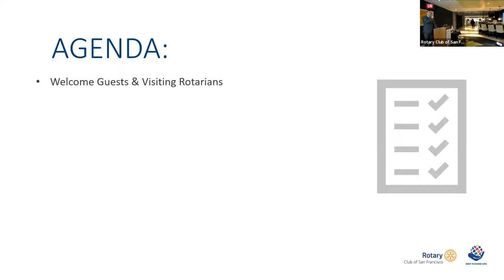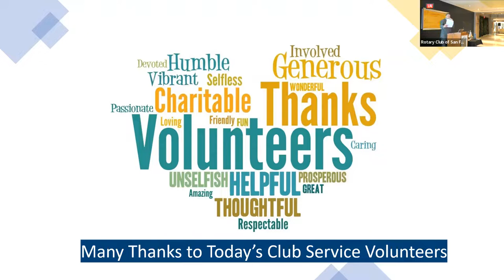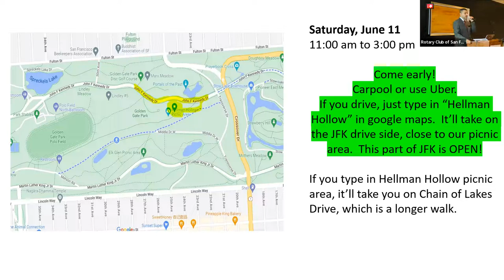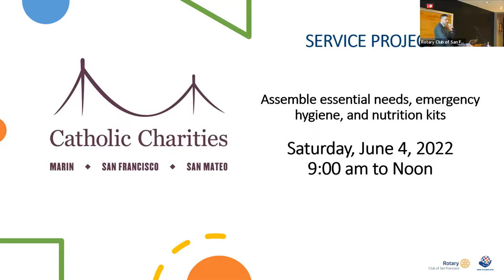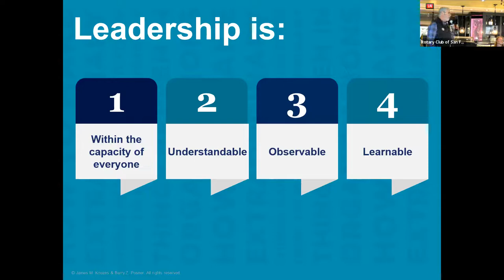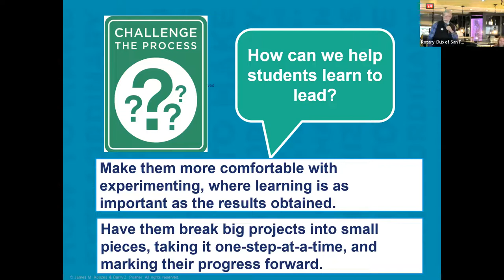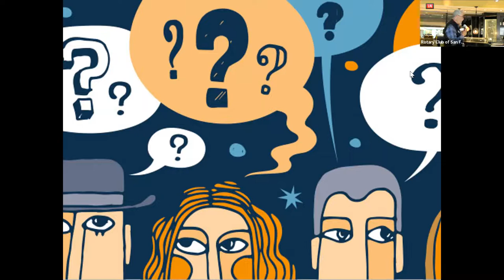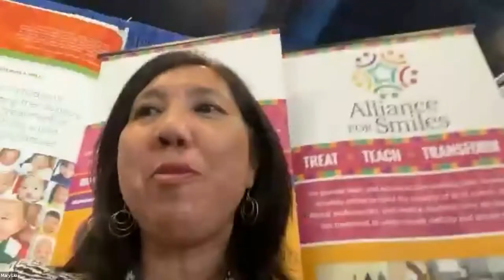Rotary Club of SF Virtual Meeting - June 7, 2022 - The Five Practices of Exemplary Leadership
Recording of the Rotary Club of San Francisco's June 7, 2022 Virtual Meeting

Speaker presentation starts at 33:50

Our speaker Barry Posner shares about what people are doing when they are at their personal-best as leaders. Learn about ‘The Five Practices of Exemplary Leadership,’ often described as "an operating system for leadership that offers universal applications for every leader.” This approach has been validated by youth, adults, and working professionals and forms the conceptual basis for RYLA and ALPS.

Barry Posner is the Michael J. Accolti, S.J. Professor of Leadership and Chair of the Management and Entrepreneurship Department at Santa Clara University, where he served for 12 years as Dean. He has received awards for his contributions to workplace learning and performance and for teaching leadership skills. He has also served on a number of public and nonprofit boards.

Barry is the co-author with Jim Kouzes of the award-winning and best-selling leadership book, The Leadership Challenge. A prolific writer and thinker, he has co-authored other award-winning, inspiring and practical books on leadership and published over one hundred research and practitioner-oriented articles. He is a highly sought after conference speaker and workshop facilitator.

Barry received an undergraduate degree in political science from the University of California, Santa Barbara; a master's degree from The Ohio State University in public administration; and his Ph.D. in organizational behavior and administrative theory from the University of Massachusetts, Amherst. He has been a visiting professor at the University of Western Australia, Hong Kong University of Science and Technology, Sabanci University (Istanbul), and the University of Auckland (New Zealand).